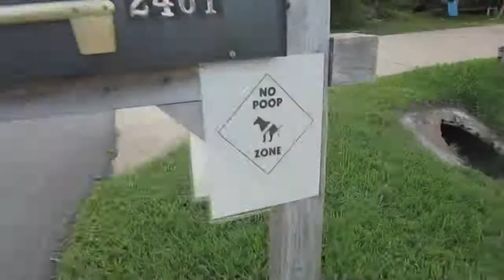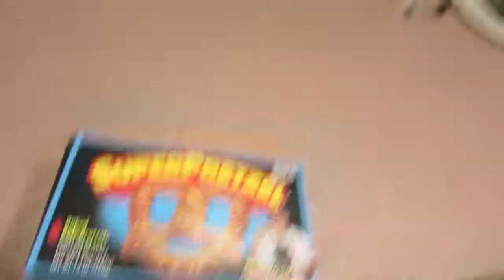NO POOP ZONE! {Apr 10, 2014 - Day 165}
* Burnt bagel
* Broken oven
* Freshly clipped nails, coffee and code
* Smoothie break
* Cuteness overload
* Salad with yummy avocado
* Fixing the oven
* Outdoor montage
* Super pretzel snack!

Hi there! My name's Lauren and I live in Florida with my man, Scuba Steve, and my two cats, Chubs and Batman. I film silly vlogs everyday.